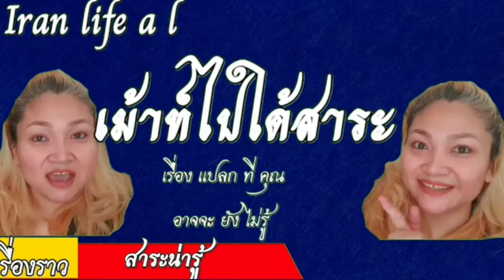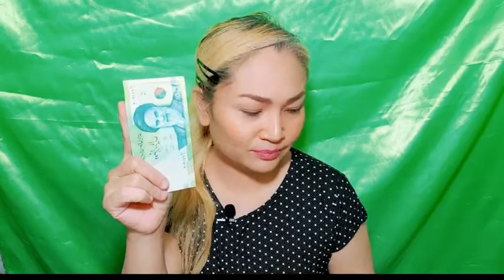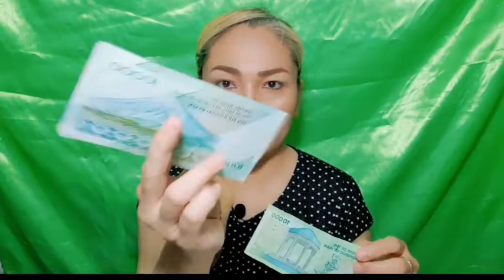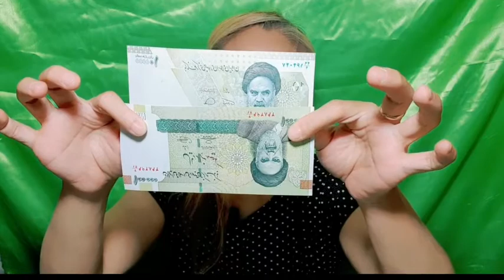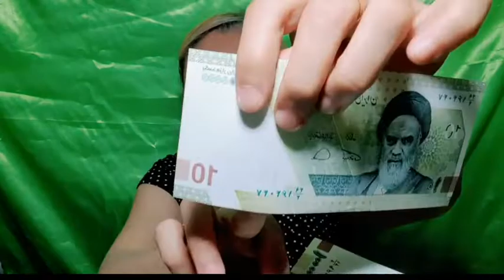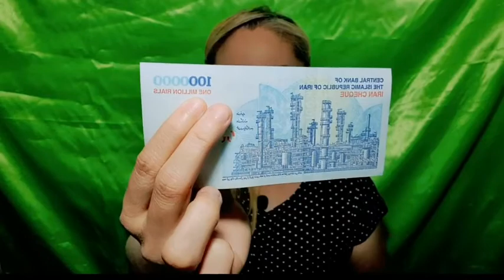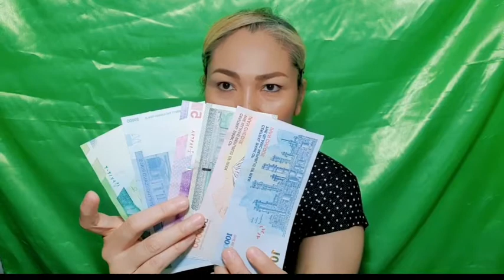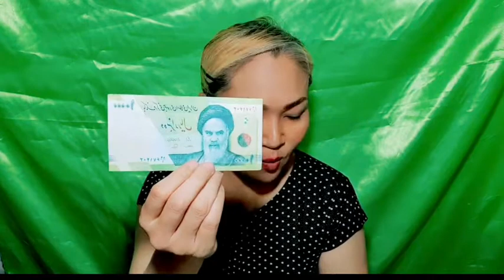เงินอิหร่านอออกใหม่ล่าสุด2021 EP2. 2564 มาดูกัน หน้าตาแบบใหน สอน วิธีการคิดเงินด้วยนะ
เงินอิหร่าน ใด้ ปรับโฉม ใหม่
สีสัน สดใส ตัด เลข ศูนย์ ออกด้วย ทำให้เข้าใจ ง่ายขึ้น มาดูเงิน เรียล  หรือ เงินอิหร่าน ปรับ โฉมใหม่ หน้าตาเป็น อย่างไร